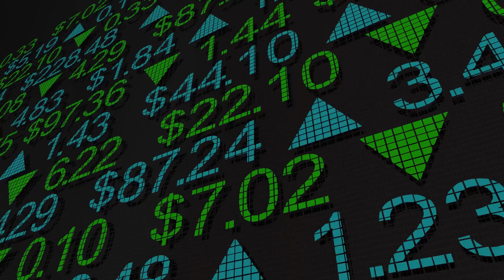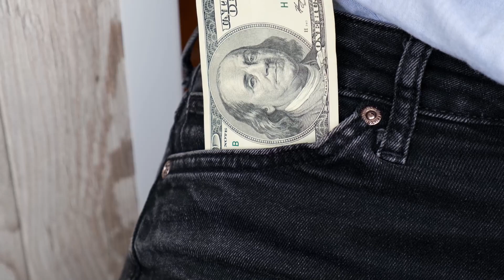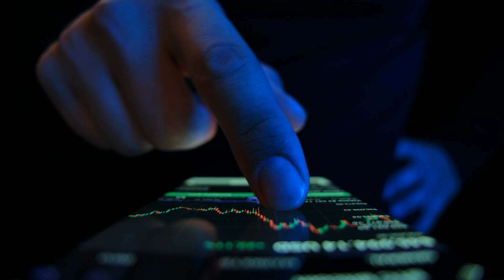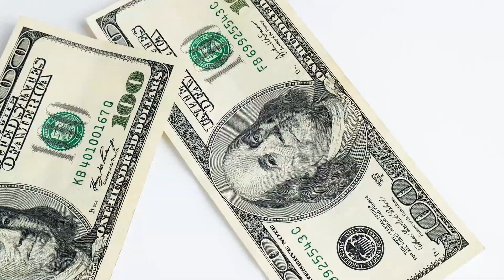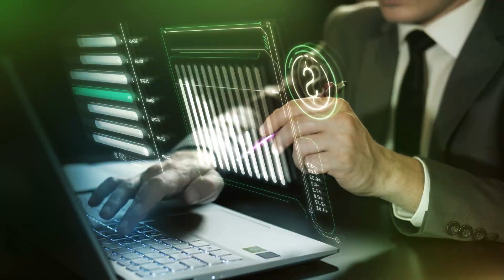Free Income Tax Preparation for Low Income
Empower yourself with financial freedom through our latest video guide on "Free Income Tax Preparation for Low Income." In this essential resource, we explore various platforms and programs designed specifically to cater to the tax needs of those with limited financial means, all without the burden of hefty fees. Delve into community-driven initiatives, online tools, and expert-led resources that provide invaluable assistance. This video offers valuable insights into eligibility criteria, step-by-step guidance, and tips to ensure individuals with low income can navigate tax season effortlessly. Share this crucial information with friends, family, and your community, helping everyone access free income tax preparation services and make the most of their financial situation. Watch now to uncover the tools and resources available, ensuring a stress-free tax season and financial empowerment, all at no cost. Don't miss out on this opportunity to take control of your financial well-being!